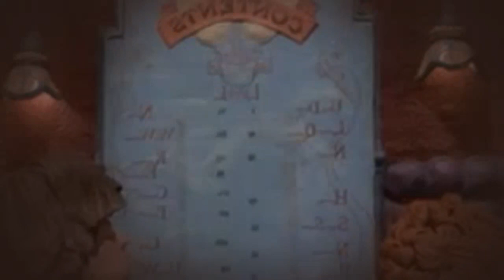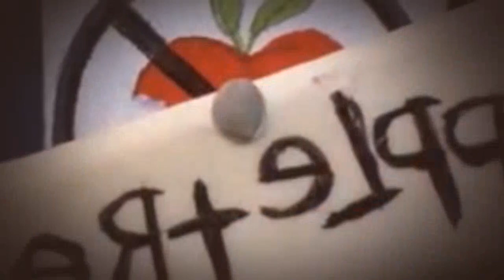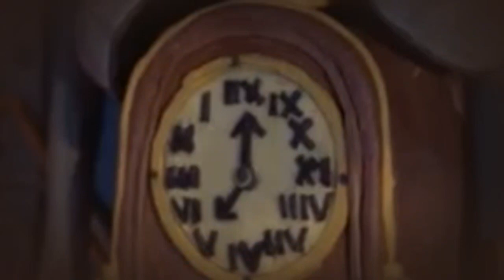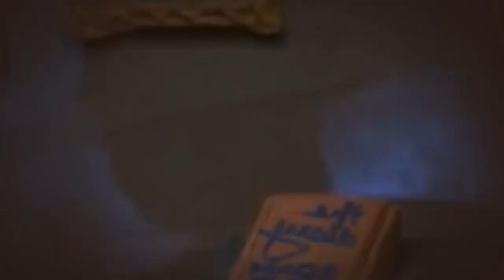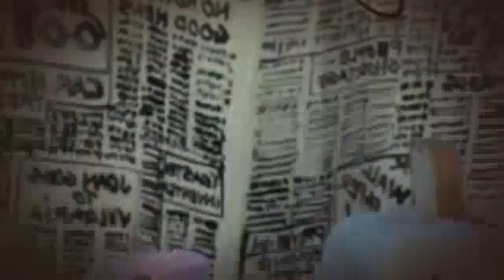The Adventures of Mark Twain 1985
Tom Sawyer, Huck Finn and Becky Thatcher stow away on Mark Twain's magical airship and take an incredible journey through time in search of Halley's Comet!

Genres Kids
Director Will Vinton
Starring James Whitmore, Michele Mariana, Gary Krug
Music Bill Scream and Paul D Jameson